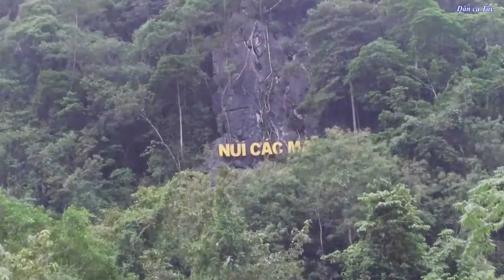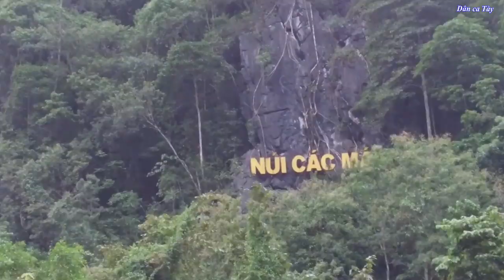Dân ca Tày | Tuyển tập Tiếng hát Sli, Lượn Tày - Nùng - Vol2